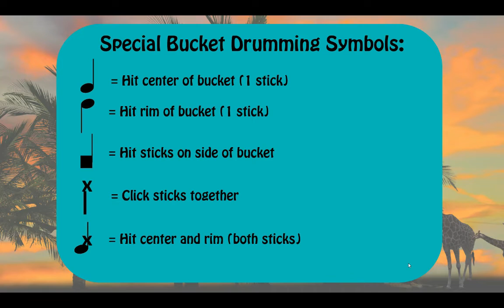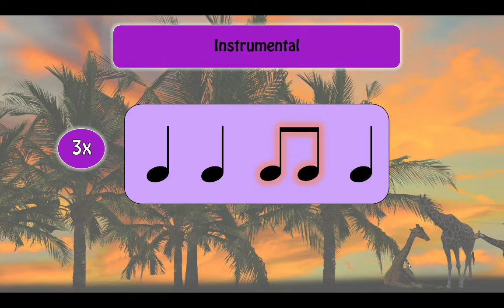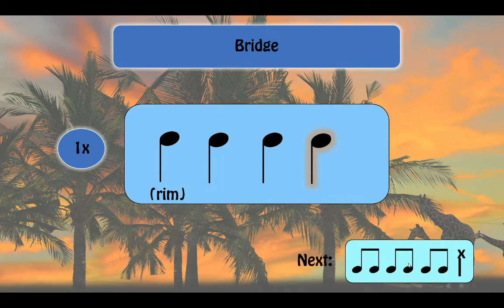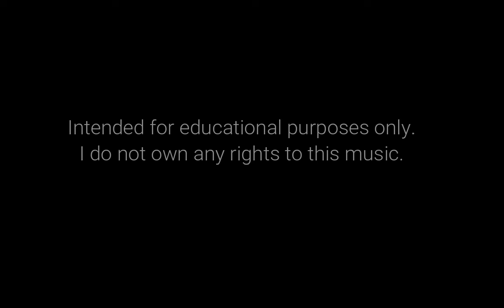Waka Waka BD Play Along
A fun Bucket Drumming Play Along featuring "Waka Waka (This Time for Africa)" as performed by Shakira.